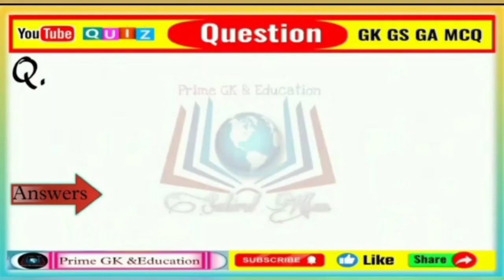প্রাণীর বিজ্ঞানসম্মত নাম || Scientific Names Of Animals|tricks for SSC CHSL CGL Gr-D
প্রাণীর বিজ্ঞানসম্মত নাম || Scientific Names Of Animals || |tricks for SSC CHSL CGL Gr-DK

এই পর্বে আমরা আলোচনা করেছি বিভিন্ন উদ্ভিদ ও প্রাণীর বিজ্ঞানসম্মত নাম এই টপিক টি থেকে গুরুত্বপূর্ণ প্রশ্ন উত্তর নিয়ে। যা সমস্ত কম্পিটিটিভ পরীক্ষার ক্ষেত্রে খুবই গুরুত্বপূর্ণ। পর্বটি শেষ পর্যন্ত ভালো করে দেখো।

Your's Queries :

scientific names of plants and animal
scientifc names of plants and animals
scientific names of plants and animals gk
biological names of plants and animals
biology scientific names of
plants and animals
scientific names of animals
and plants tricks
all scientific names of animals
and plants for neet
scientific name of animals and plants in bengali
scientific name of animals and plants bengali
10 scientific names of plants and animals

This video for comprative exam gk question suggestion 2023. Gk question 2023. Gk in Bengali 2023. Gk short tricks in bengali. General studies question 2023. Wbp gk question 2023. Wbcs gk question. Gk mock test 2023. Important gk question 2023. Lucent gk in bengali. Gk in Bengali language 2023.